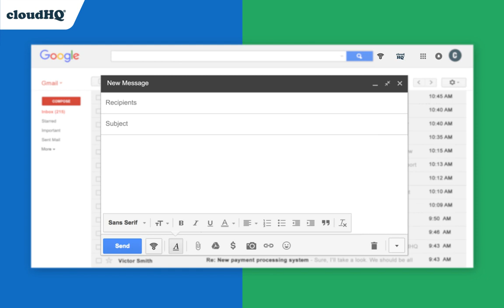NEW! Free Email Tracker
Track who opens your emails: link tracking, attachment tracking, real time notifications, and free dashboard!

cloudHQ. Helping your productivity, 1 step at a time.